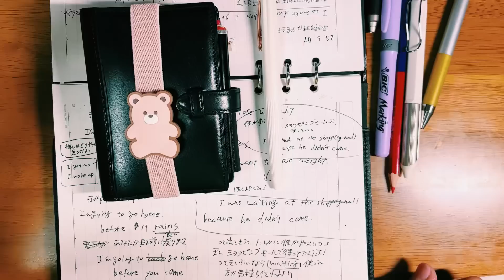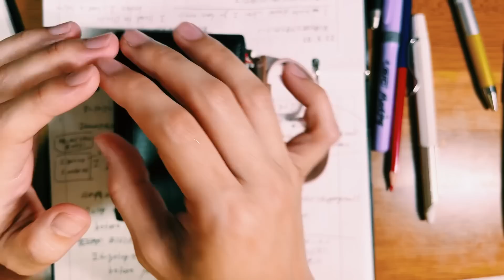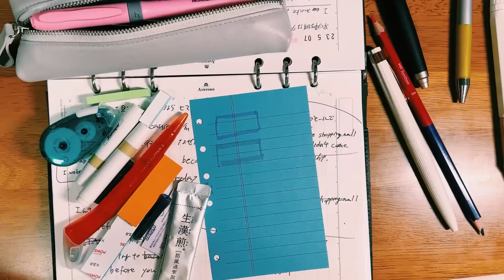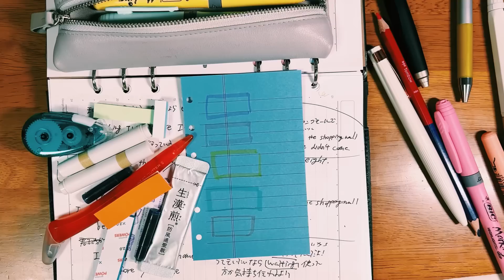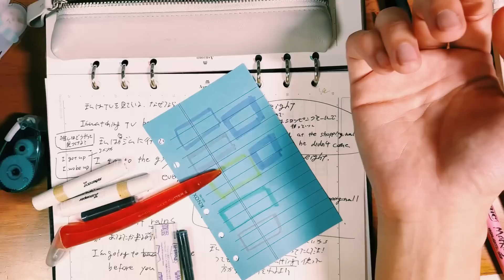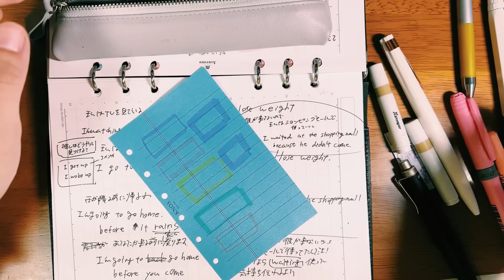♡update♡【ペンケースの中身】を今仕様にする🌈🌈‼️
2023/05/08
今日もお疲れ様ですˊᵕˋ
心は晴れ模様◡̈⃝︎⋆︎*